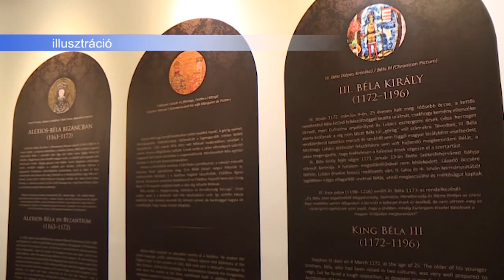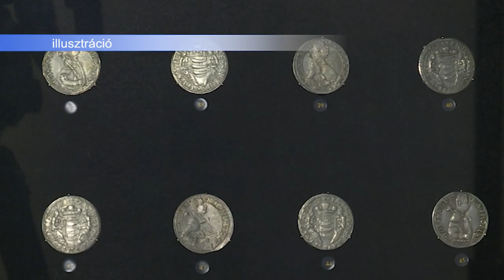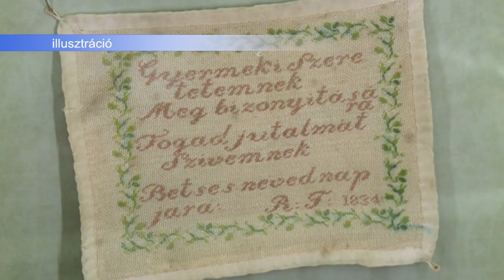191204 Esti Mérleg